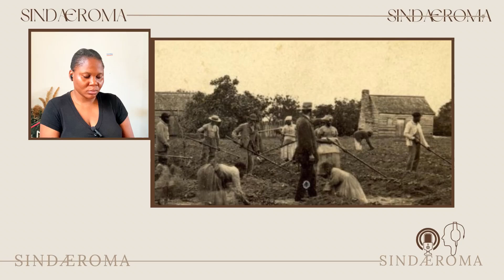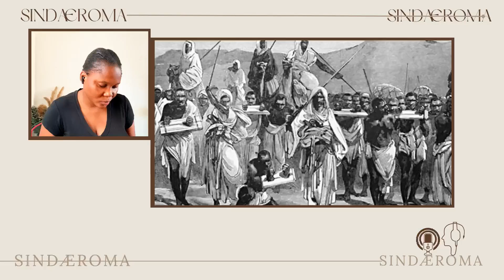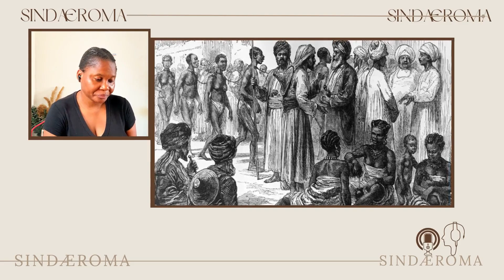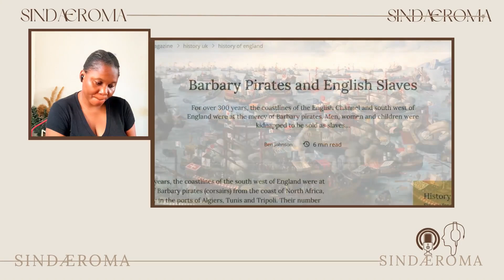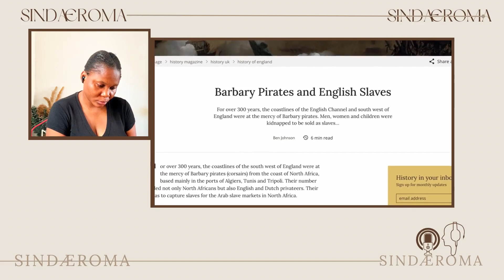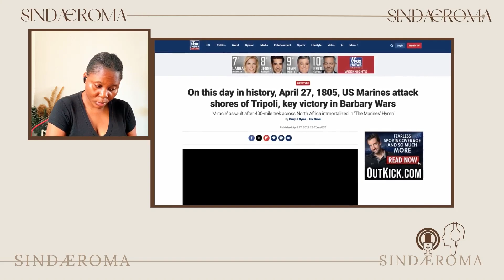Why This Part Of HISTORY Isn't Told! How the Moors Enslaved Europeans and other Africans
♛ Hello Sindafam,

Tags ☟